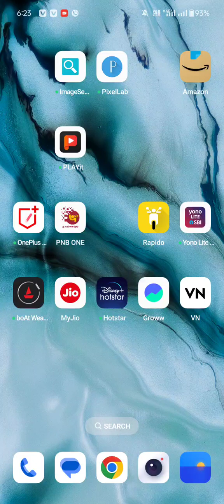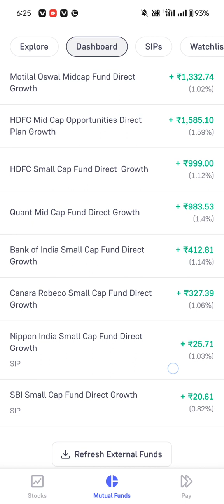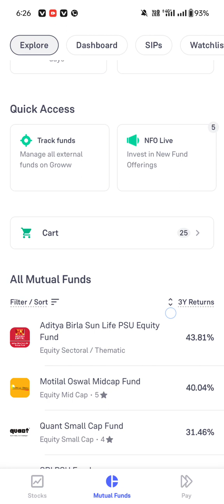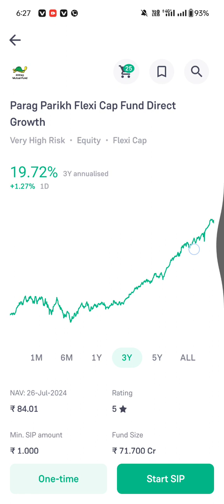27/07/24 ka sabse bast return Live portfolio/2024 का सबसे बेस्ट रिटर्न#youtubvideo